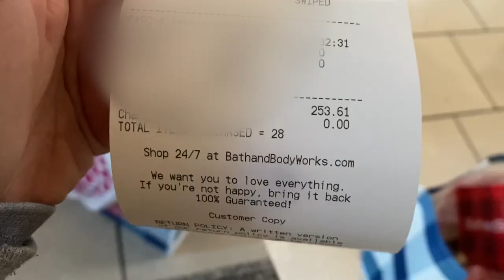CANDLE DAY 2020! HUGE BATH & BODY WORKS HAUL!! | Vlogmas Day 5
🍒Jessica’s case instagram: @cherryluxecases !